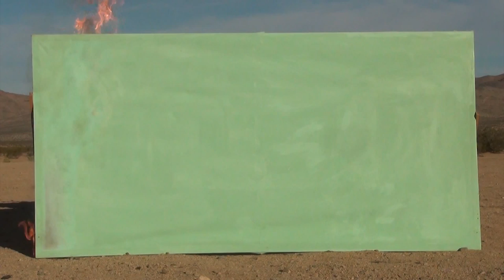Minimalist Painting for the Desert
Artist Jeff Gillette creates Four Large Minimalist paintings, takes them out to the Mojave Desert and creates art with them.